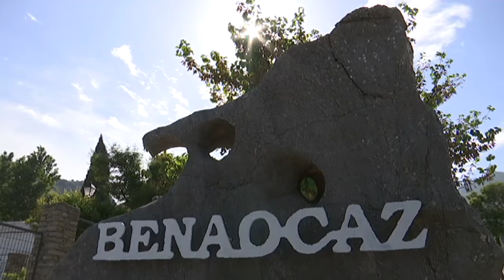SIERRA | LA JUNTA AVANZA EN EL PLAN DE ORDENACIÓN DEL TERRITORIO DE LA SIERRA DE CÁDIZ